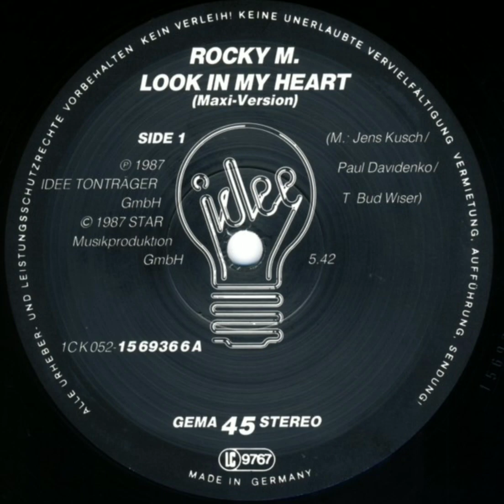Rocky M. - Look in My Heart.HD